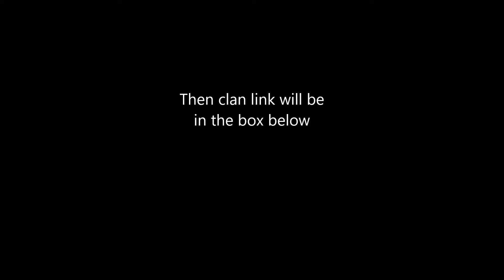WoT ep 4